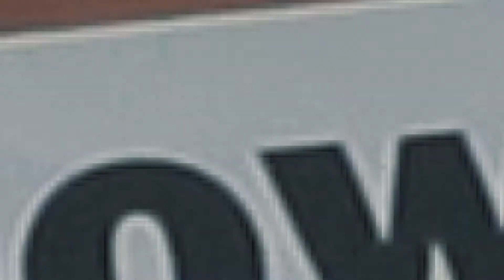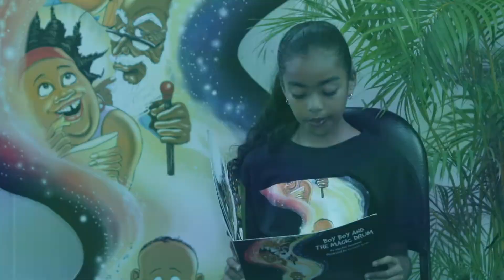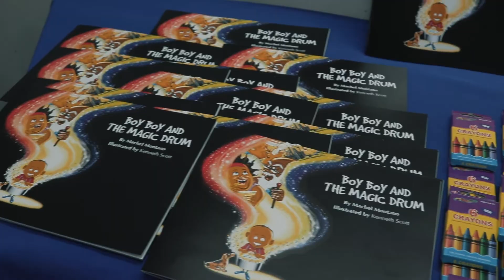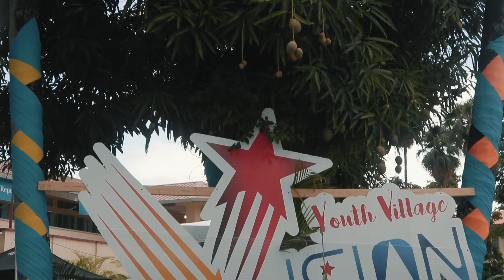Youth Village- CARIFESTA XIV